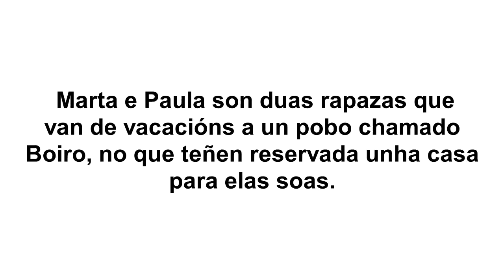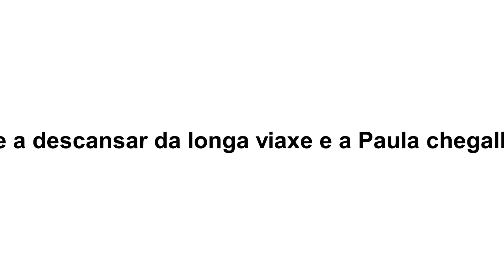A pantasma da rede